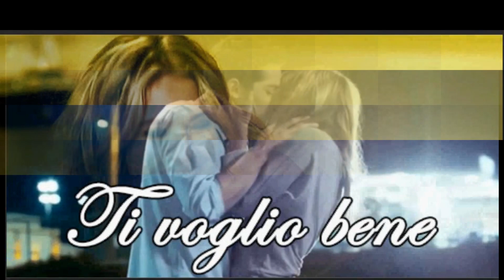Ciro Sebastianelli Marta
Ciro Sebastianelli - Marta ... Ecco il mio video. Ed ecco alcune informazioni: Ciro Sebastianelli, pseudonimo di Gilberto Sebastianelli[1] (Napoli, 11 settembre 1950 – Milano, 14 febbraio 2009), è stato un cantautore italiano. Biografia : Debuttò sulle scene musicali nel 1973 con il singolo Capelli di seta, col suo vero nome Gilberto Sebastianelli ma è due anni dopo con il singolo Vattenne, scritto con Ermanno Capelli e Oscar Avogadro, che ottiene un discreto successo. Nel 1977 uscì Laura, che fu la canzone più votata al Disconeve e diventò un successo popolare: infatti la vecchia casa discografica si affrettò a ripubblicare il singolo Capelli di seta accreditandolo a Ciro Sebastianelli.
Nel 1978 partecipò al Festival di Sanremo, arrivando a un punto di differenza dal podio, composto da Matia Bazar, Anna Oxa e Rino Gaetano, con Il buio e tu, primo brano in un misto di lingua italiana e napoletano, ripreso a tutt'oggi da altri artisti. Lo stesso anno pubblica anche il suo primo album Il buio e.
L'anno successivo si ripresentò al Festival di Sanremo con Ciao Barbarella. Con il singolo Marta, Marta partecipò al Festivalbar 1980 riscuotendo un buon successo di pubblico. Con la canzone Tenerezza partecipò alla manifestazione canora Azzurro di Vittorio Salvetti.
Ha composto brani anche per altri cantanti, fra i quali Loredana Bertè ed il duo olandese Mouth & MacNeal (Ah l'amore, scritta con Ermanno Capelli, finalista al Festival di Sanremo 1974 ed ai primi posti nelle classifiche europee), ed ha pubblicato altri suoi brani fra i quali Rubami, composto con Cristiano Malgioglio, una rielaborazione in chiave moderna dello storico brano Signorinella, la canzone Ischia faje sunnà, con la quale ha partecipato ad un festival internazionale in Olanda, oltre ad aver pubblicato vari 45 giri ed LP.
Fra i brani da lui composti con Ermanno Capelli e da lui incisi si possono ricordare Tra sogno e realtà, Madre del vento, L'uomo bambino, Vorrei essere io, Lasciati andare, Ti vestivi di stelle.
Negli anni ottanta interpretò quale protagonista il film dossier Apocalisse di un terremoto, una storia d'amore che documenta i danni del terremoto dell'Irpinia del 1980, che ha destato interesse anche all'estero, in particolare in Canada. In seguito è stato acquisito dalla Cineteca Vaticana.
Nel 2000 è uscita su CD la raccolta Ciro Sebastianelli.
Nel novembre 2007 la Warner Music per Ala Bianca ha pubblicato il CD Il mio amico Roberto Murolo, il cui brano di punta E canto, supportato da videoclip, è interpretato in duetto con lo stesso Roberto Murolo. Subito dopo, è uscito il DVD Ritratto inedito del mio amico Roberto Murolo (AlaBianca): un filmato unico per l'eccezionalità delle immagini, raccolte negli ultimi anni di vita (e non solo) del maestro dal cantautore Ciro Sebastianelli, e contenente, oltre il videoclip del brano E Canto, altre canzoni, dialoghi e testimonianze.
È morto il 14 febbraio 2009 all'Ospedale San Raffaele di Milano, presso il quale era stato sottoposto a un intervento chirurgico per problemi cardiaci (patologia che lo aveva accompagnato da quando era giovane), lasciando la moglie e tre figli, Valentina, anche lei cantante, Laura ed Alessandro